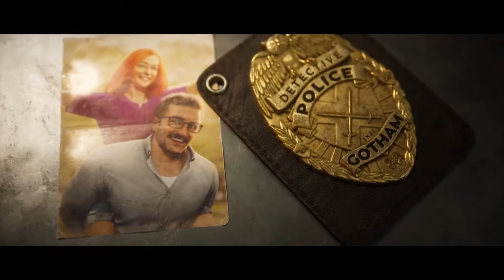BATMAN GOTHAM KNIGHTS Trailer (2021) PS5/Xbox Series X/PC